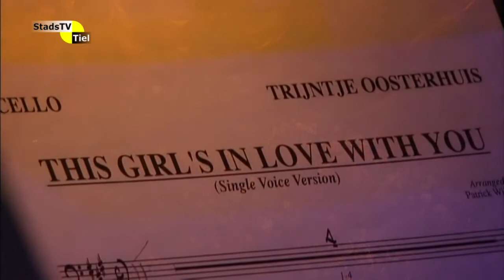Tiel aan Tafel - 10 oktober 2014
In deze aflevering zijn Pieter van den Burg en Herman Jonkmans te gast. Zij praten respectievelijk over Jazzy Tiel en zorg. Daarnaast de vaste ingrediënten "Bloemetje van de Week" en "Straatpraat"